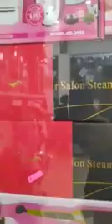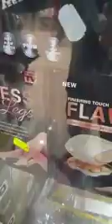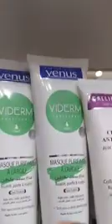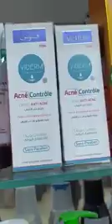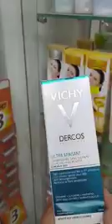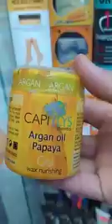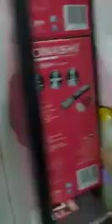كوسمتيك في بزار رتاج غير كاين كل الاسعار وكل الانواع ومصطفى انسان بروفسيونال الي تغيبلك يوريلك طريقه